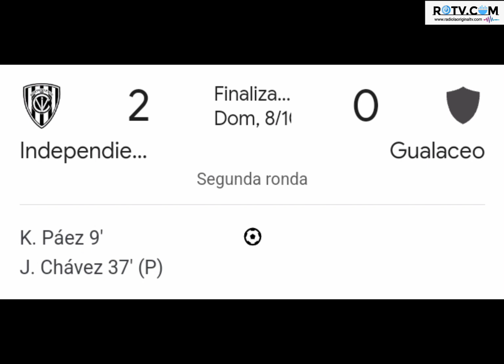Resultados de la fecha 9 correspondiente a la liga pro Bet593.